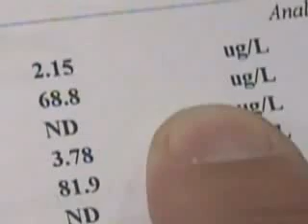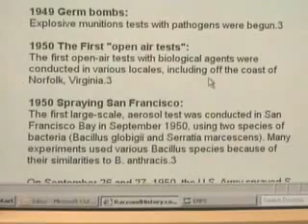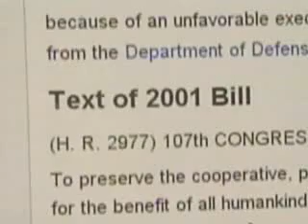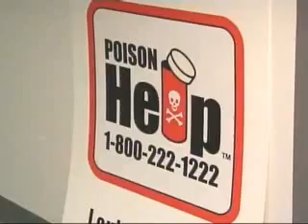KSLA news confirms Chemtrails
WASHINGTON  Tinkering with Earth's climate to chill runaway global warming — a radical idea once dismissed out of hand — is being discussed by the White House as a potential emergency option, the president's new science adviser said Wednesday.

That's because global warming is happening so rapidly, John Holdren told The Associated Press in his first interview since being confirmed last month.

The concept of using technology to purposely cool the climate is called geoengineering. One option raised by Holdren and proposed by a Nobel Prize-winning scientist includes shooting pollution particles into the upper atmosphere to reflect the sun's rays.

Using such an experimental measure is only being thought of as a last resort, Holdren said.

"It's got to be looked at," he said. "We don't have the luxury ... of ruling any approach off the table."

His concern is that the United States and other nations won't slow global warming fast enough and that several "tipping points" could be fast approaching. Once such milestones are reached, such as complete loss of summer sea ice in the Arctic, it increases chances of "really intolerable consequences," he said.

Twice in a half-hour interview, Holdren compared global warming to being "in a car with bad brakes driving toward a cliff in the fog."